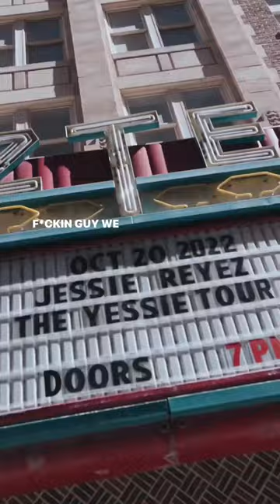I’m a vlogger now i guess🧍🏽‍♀️🏃🏽‍♀️🤳🏽 🌵 What’s ur fav part of these lil mini movies?